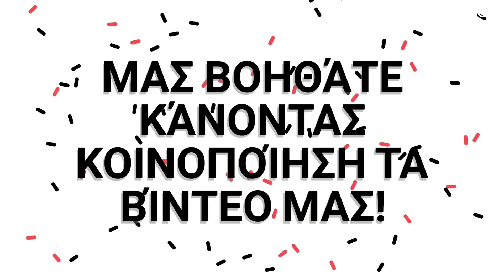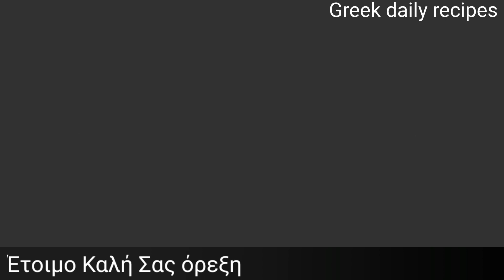Παντζάρια με χοιρινές Μπριζόλες! | Greek daily recipes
Μπορείτε νε μας βρείτε